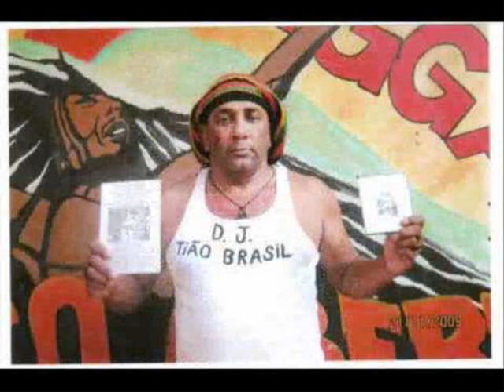LINDACIANE PRINCESA REGGAE 2014 - BARRAKA RAS DJ THYÃO BRAZIL RIO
LANÇAMENTO NACIONAL E INTERNACIONAL : "" LINDACIANE COIMBRA PRINCESA DO REGGAE ROOTS 2014 - BARRAKA RAS DJ THYÃO BRAZIL . LINDA MARANHENSE DA CIDADE DE CURURUPU E DE FAMILIA REGUEIRA . EMIGROU PARA O RIO DE JANEIRO E MORA NO BAIRRO DELCASTILHO . ESCOLHIDA PELO RAS DJ THYÃO BRAZIL COMO PRINCESA DO REGGAE 2014 . NOSSA PRINCESA 2014 CHAMOU ATENÇÃO PELA SUA BELEZA 100% BRASILEIRA MESTIÇA MISTURA DAS RAÇAS QUE COMPÕE O POVO BRASILEIRO . REPRESENTA AQUI A MULHER REGUEIRA BRASILEIRA MARANHENSE E CARIOCA AO MESMO TEMPO " MARIOCA " SIM . LINDACIANE COIMBRA É SHOW DESPERTA ADMIRAÇÃO DOS HOMENS MAS TAMBEM INVEJA DAS MULHERES . SUA BELEZA É NATURAL CRIAÇÃO DE DEUS ...CRIAÇÃO DE JAH !! OBRA PRIMA DA NATUREZA HUMANA . MAIS UMA VEZ RAS DJ THYÃO BRAZIL "" O MELHOR DJ DE REGGAE DO MUNDO EM TODOS OS TEMPOS "" . VEM SURPREENDER A MASSA REGUEIRA MUNDIAL LANÇANDO ESTE VIDEO DE DEFESA DA MULHER REGUEIRA ..VALORIZANDO A MULHER...REPRESENTANDO O SER HUMANO BRASILEIRO . RAS DJ THYÃO BRAZIL CRIA !! O RESTO COPIA !!! EXISTE UM ANTES , EXISTE UM DURANTE E EXISTE UM DEPOIS RAS DJ THYÃO BRAZIL O TRANSFORMADOR DA SOCIEDADE BRASILEIRA E MUNDIAL NOVA ORDEM ESTETICA RACIAL MUNDIAL O BIRD DA MODA E DA BELEZA : BRASIL - AFRICA - CHINA E INDIA . A REVOLUÇÃO SOCIALISTA MORENA NOVA ORDEM ECONOMICA , SOCIAL E RACIAL MUNDIAL . O MUNDO MUDOU ACABOU O CAPITALISMO E O SOCIALISMO . CHEGOU A VEZ DO RASTAFARIANISMO + TROPICALISMO BIRD : BRASIL - CHINA - INDIA E AFRICA . VENHA COMPRAR PRODUTOS E ARTIGOS REGGAE RASTAFARE NA BARRAKA RAS DJ THYÃO BRAZIL . ABERTA TODAS ASA SEXTA-FEIRAS , SABADOS E DOMINGOS . O ANO INTEIRO . 72 HORAS ACORDADO 3 DIAS DIRETOS SEM DORMIR !! COMANDO DO RAS DJ THYÃO BRAZIL O MAIOR PRODUTOR DE REGGAE DE TODOS OS TEMPOS CRIANDO TODO DIA ...CRIANDO TODA HORA..CRIANDO A CADA MINUTO UMA PRODUÇÃO NOVA JAMAIS CRIADA NO MUNDO . TOTALMENTE INÉDITO E INDEPENDENTE DA BABILONIA CRUEL , INJUSTA E VIOLENTA . RAS DJ THYÃO BRAZIL SI IMPÕE PELA QUALIDADE INIGUALAVEL DO TALENTO , INSUPERAVEL E IMITADO POR TODOS QUE SEGUEM E QUEREM SER IGUAL RAS DJ THYÃO BRAZIL . O LIDER DA FORÇA DO TALENTO CONSIDERADO "" O FERA NA EUROPA "" . CONSIDERADO "" O HOMEM ESPECIAL FORA DE SERIE NA ESCANDINAVIA "" . CRIAÇÃO : "" VIDEO LINDACIANE COIMBRA PRINCESA REGGAE 2014 NASCIDA EM CURURUPU BAIXADA MARANHENSE E DIVULGADA NO MUNDO INTEIRO AGORA VIA INTERNET PELO RAS DJ THYÃO BRAZIL . UMA VIAGEM ATRAVÉS DO TALENTO E DA BELEZA 100% BRASILEIRA . JAH - DEUS NO COMANDO TRANSFORMANDO O MUNDO ! E RAS DJ THYÃO BRAZIL VIA INTERNET INFLUENCIANDO O MUNDO !! AJUDANDO A GOVERNAR O PLANETA TERRA...O PLANETA AGUA. O PLANETA HUMANO !